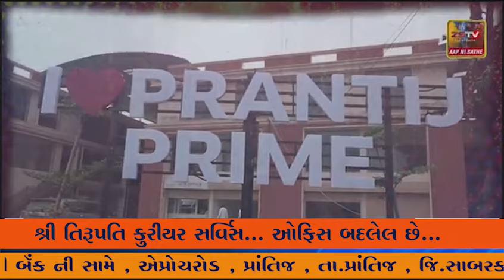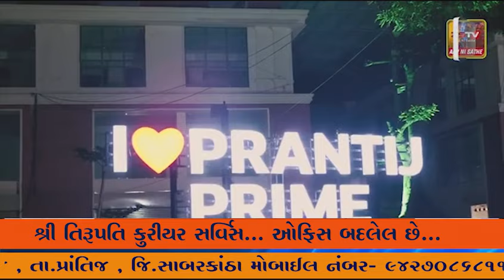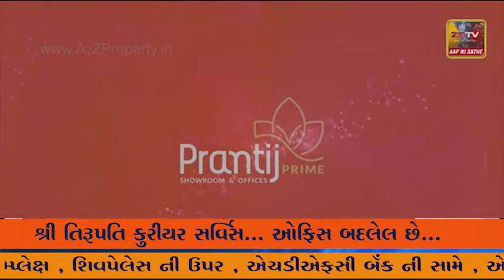સાબરકાંઠા: હિંમતનગર સિવિલ હોસ્પિટલના તબીબોએ સફળ ઓપરેશન કરીને દર્દીને આપ્યું નવજીવન